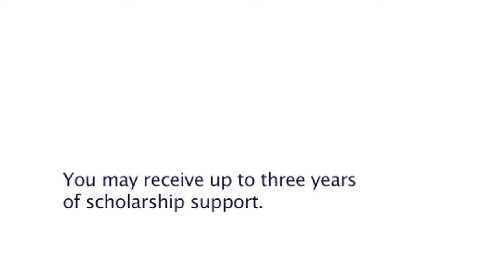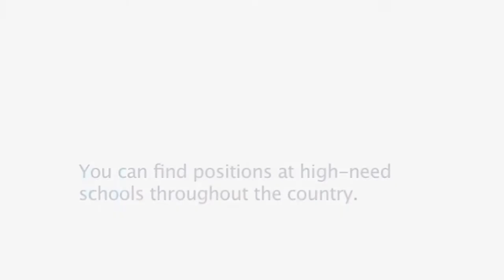Introduction to the Robert Noyce Teacher Scholarship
The PhysTEC project has produced a video introduction to the benefits of the Robert Noyce Teacher Scholarship, as told by two Noyce Scholars and a Noyce Program Coordinator. This inspiring two-minute video can be screened in university classrooms, department open houses, scholarship information sessions, or any other place physics majors meet.